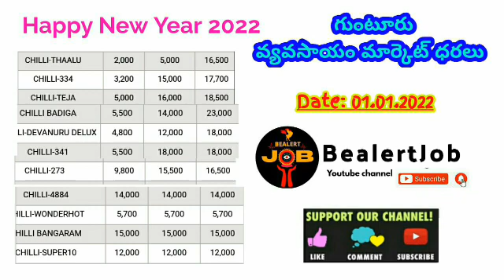యార్డ్ లో మిర్చి ధర ఎంత ఉంది?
Hi friends,

తేదీ 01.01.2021 తాజా వ్యవసాయ మార్కెట్ ధరలు ll పత్తి వేరుశనగ మిర్చి ధరలు ll ఆదోని కర్నూలు గుంటూరు ll